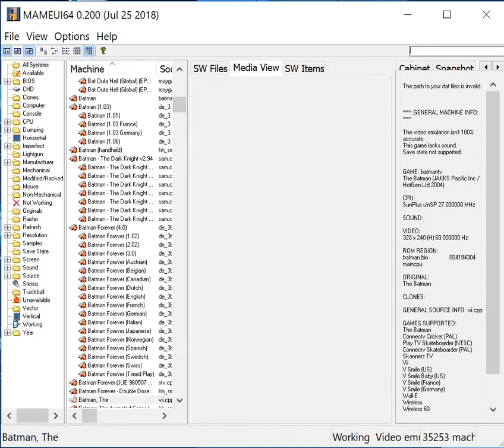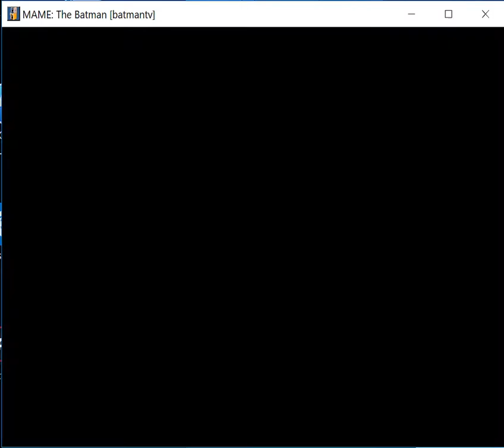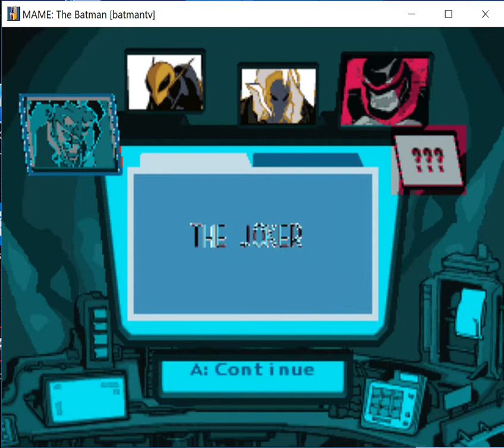The Batman - Plug It In & Play TV Games - MAMEUI64 v0.200 emulator